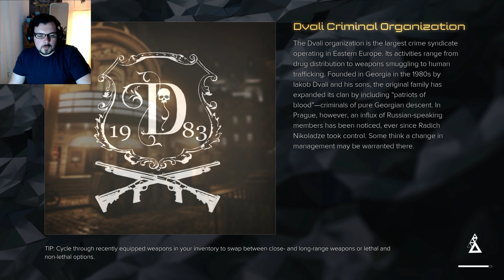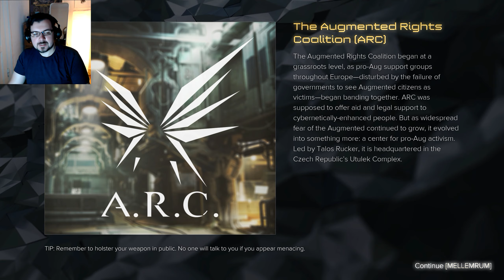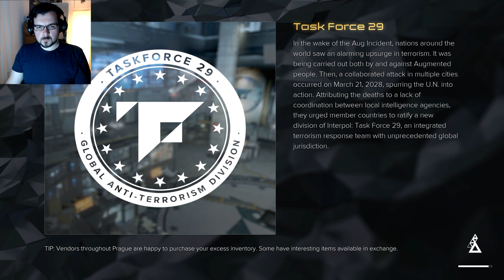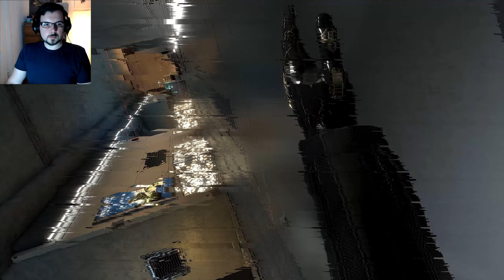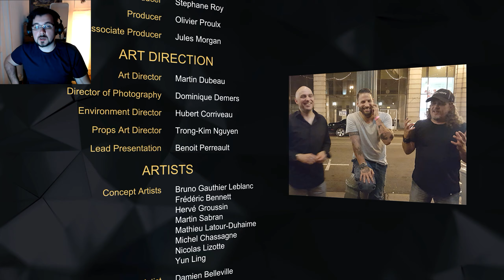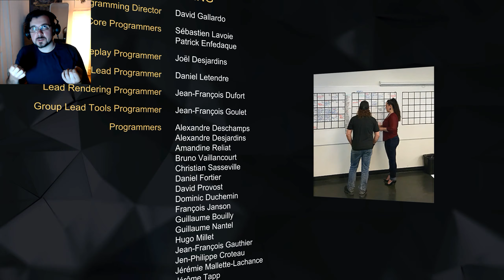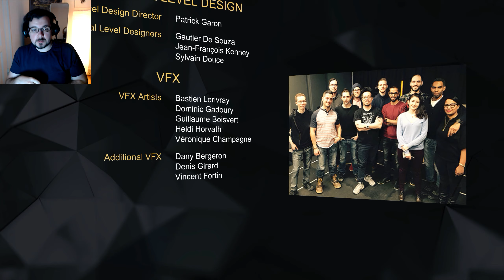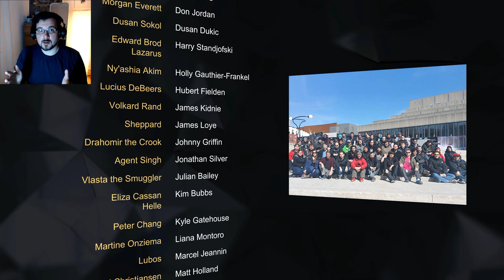Deus Ex | Mankind Divided | Part 26 - Final | A better future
And yet so many more questions left unanswered